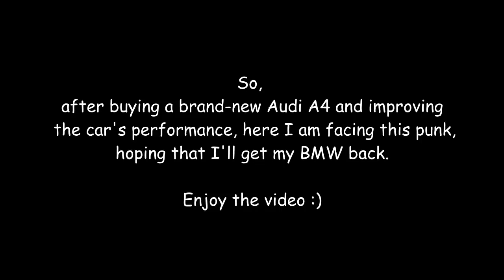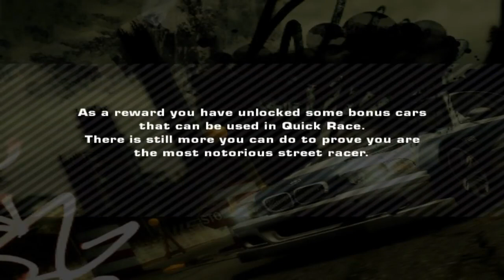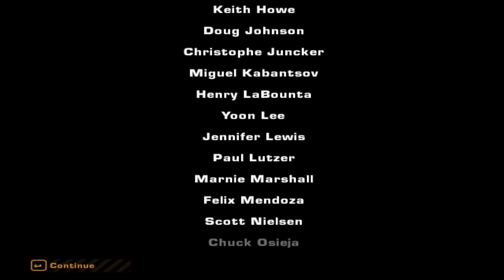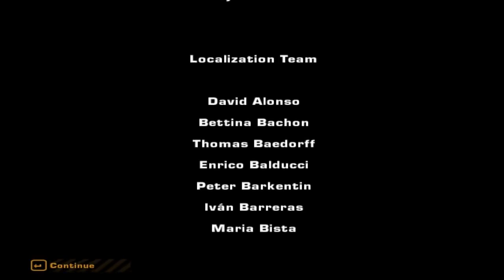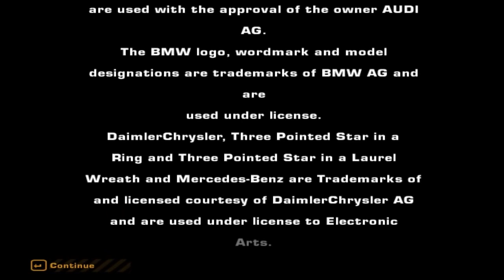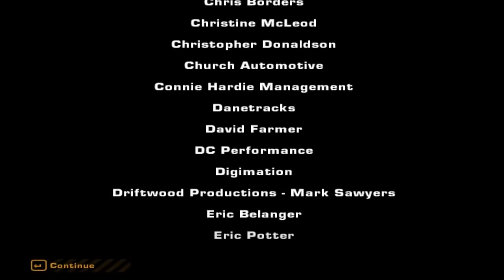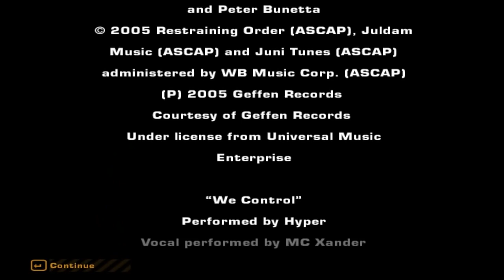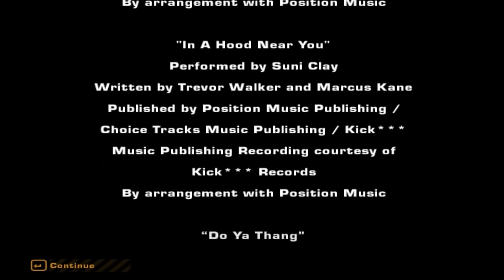เรารัก NFSMW ซีซั่น 6 ตอนที่ 16 มันจบแล้วอันดับที่ 1 เรเซอร์ (จบซีซั่น 6) : Ufach RM